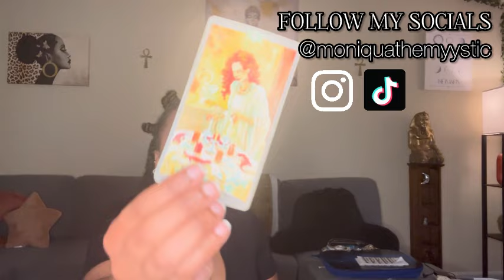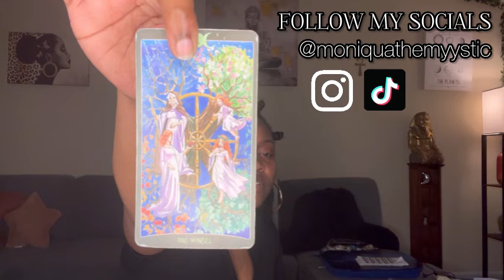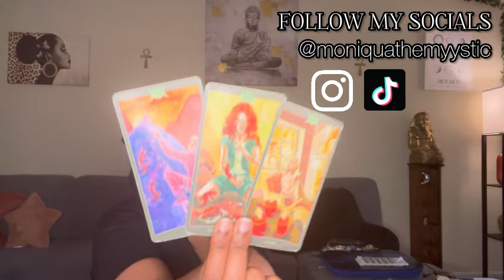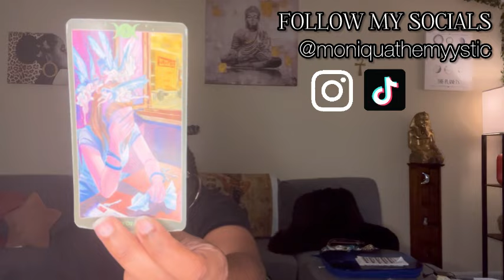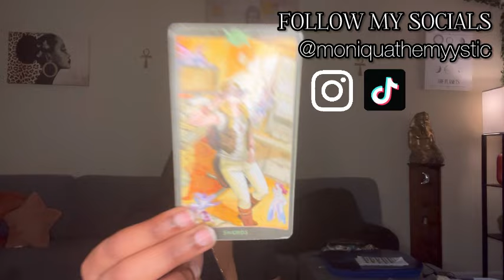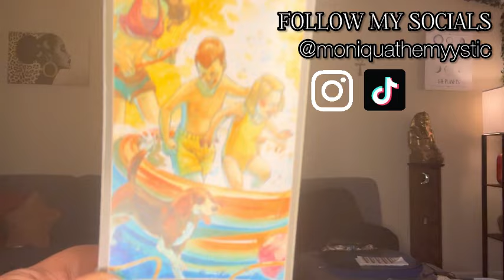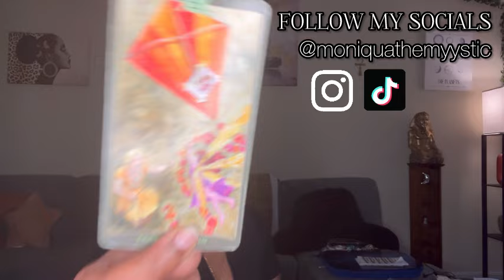AQUARIUS♒️:Their biggest fumble was YOU!|MAY POP-UP PEEK READING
***PROMO SALE SPECIAL💫:
GENERAL READINGS (love messages, financial/career messages, and spiritual messages): $39.39